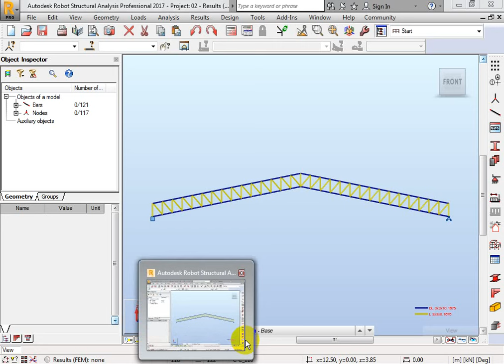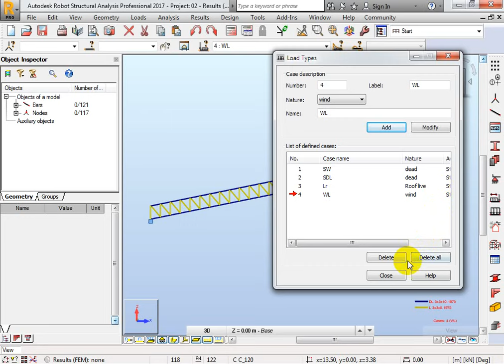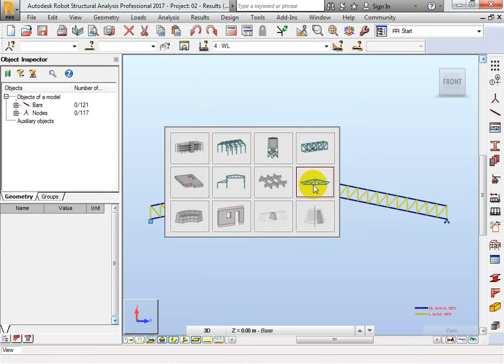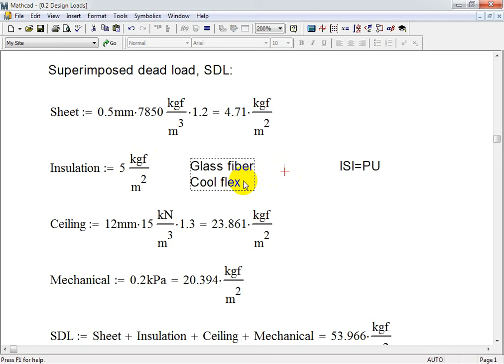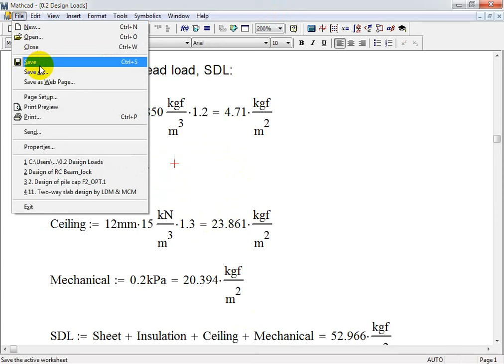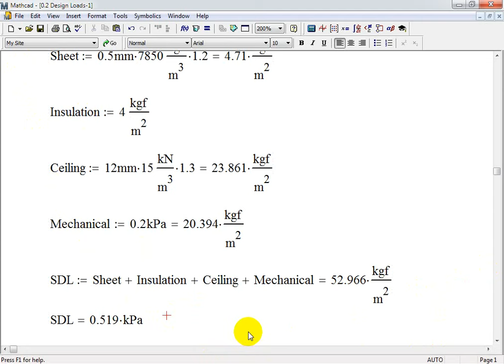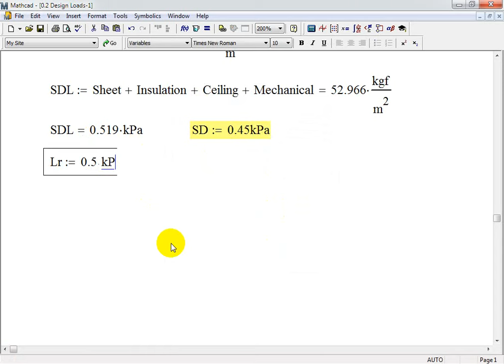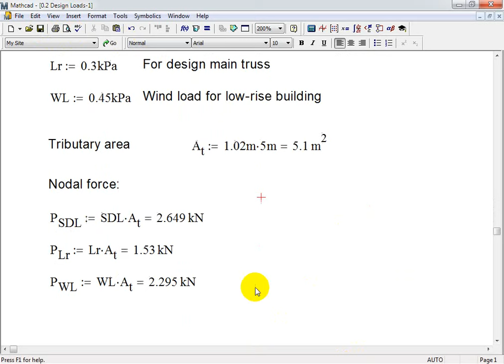Lecture 03: How to apply load on 2D Truss.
Short Course Training in major civil engineering such as:
1/ Reinforced Concrete
2/ Prestressed Concrete
3/ Autodesk Robot Structural Analysis Professional
4/ Microsoft Project
5/ Foundation design and Practice
6/ Autodesk AutoCAD
7/ Cost Estimation and Bidding